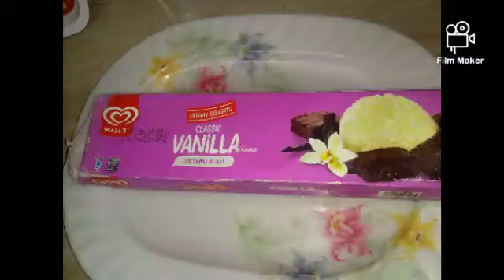molten fudge cake with ice cream (my Channel Vlogs With Isra) Subscribe like share please thank😘